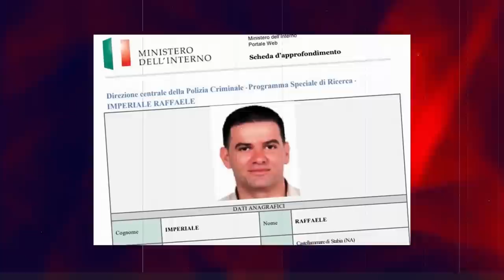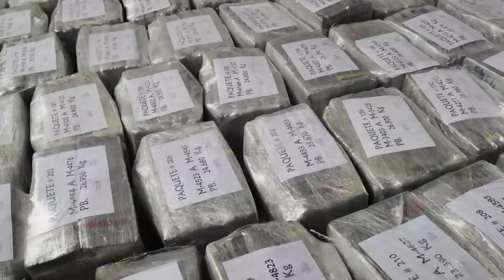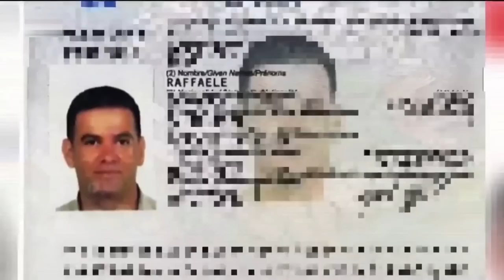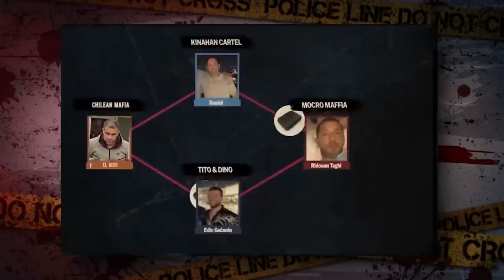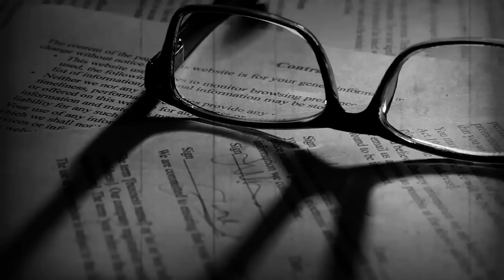The Infamous Downfall Of 'Super Cartel' Informant Raffaele Imperiale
A super cartel? That sounds dangerous, right? But, unfortunately, the world of drugs and smugglers does scare the hell outta us. And there we enter the world of Raffaele Imperiale - the notorious informant who brought down one of the biggest cartels in history. But what led to his eventual downfall and capture? Get ready for a thrilling journey as we uncover the twists and turns of his incredible story. Then, let's dive in and see where it all went wrong.